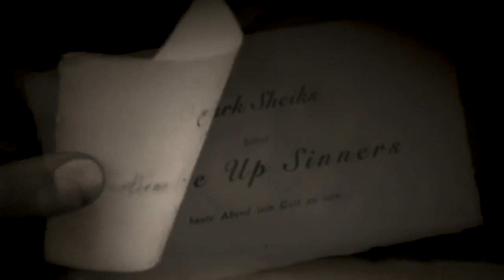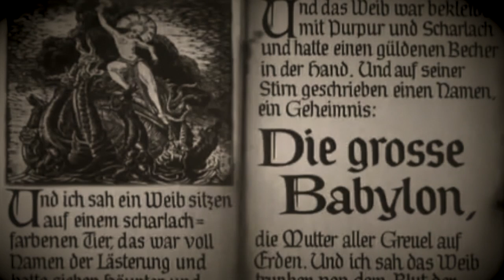Wake Up Sinners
previously unreleased video for 'wake Up Sinners' 2015 from 'Run Devil Run'